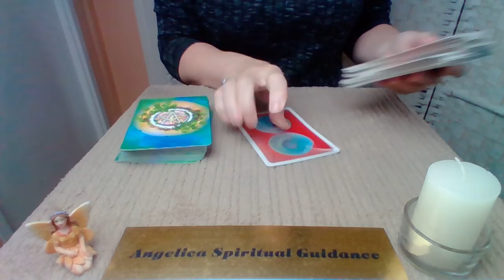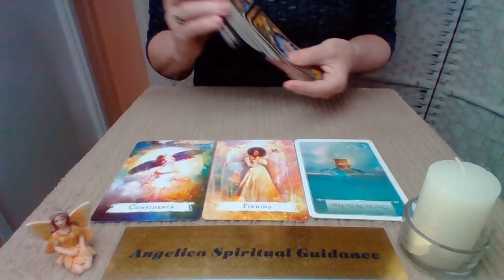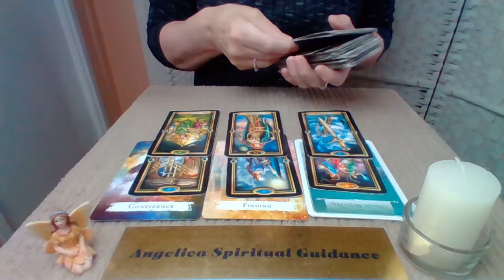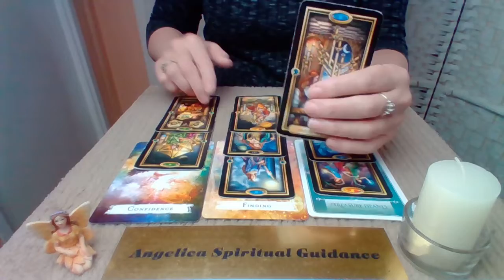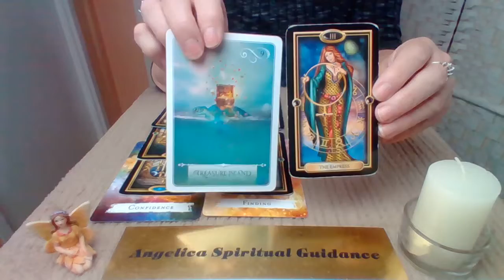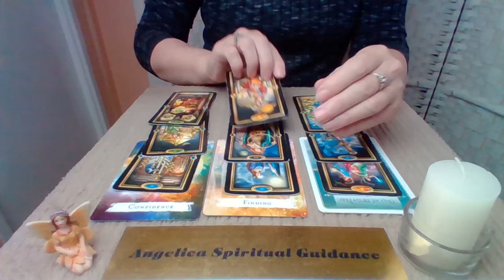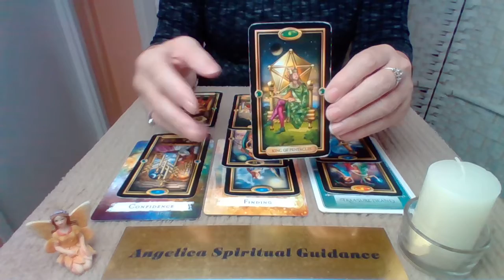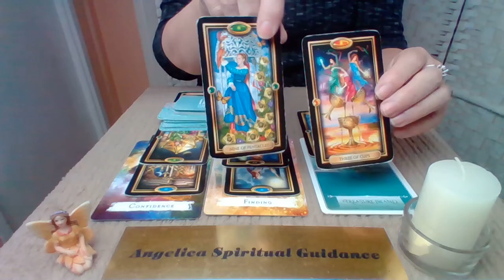Cancer Timeless Spirit Message - Your Mastering The Art Of Achieving !